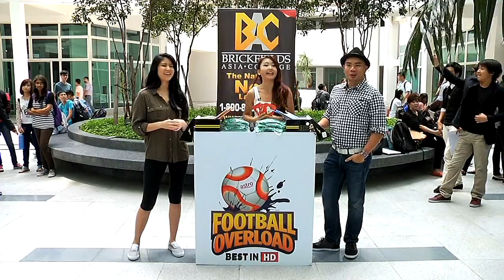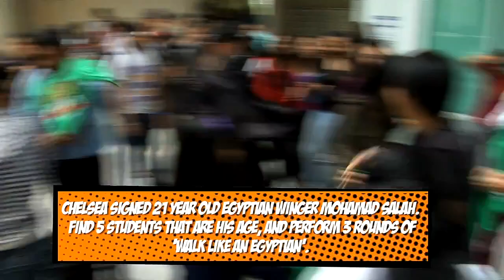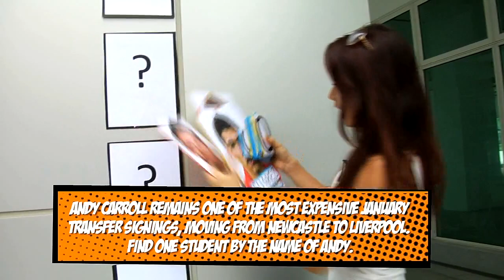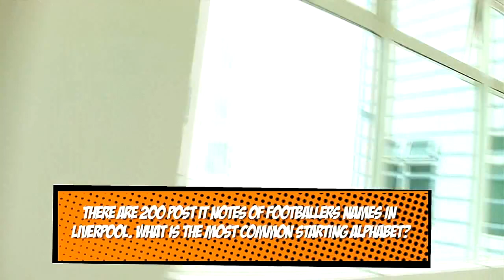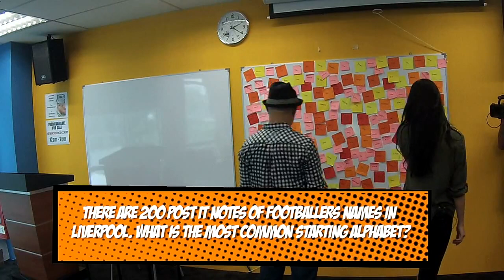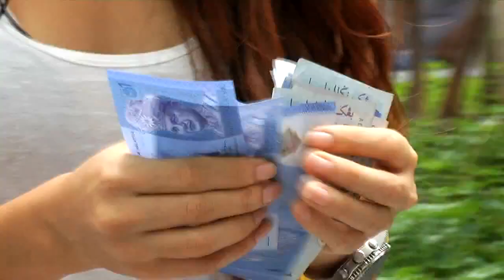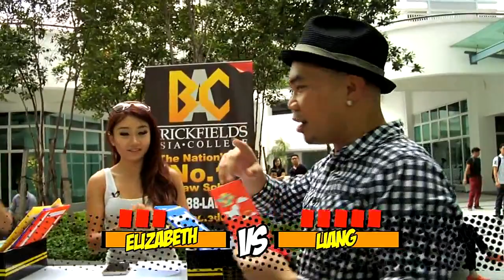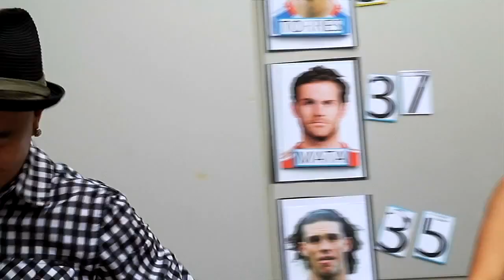BAC Campus Challenge -- Football Overload S4 E24: Elizabeth vs Liang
Astro Supersport's Football Overload visited our PJ campus on Monday, January 27th to shoot some footage for the show. Around 60 students had a blast (and quite a workout) while taking part in various fast paced football related games.

Singers Elizabeth Tan and Liang were given the mission of finding out who the top 5 most expensive January transfer window signings of all time were. In order to get clues to solve this test, they needed to complete task assigned by Michelle.

FEATURING:
Michelle Lee
Reem Shahwa
Reuben Kang
Adam